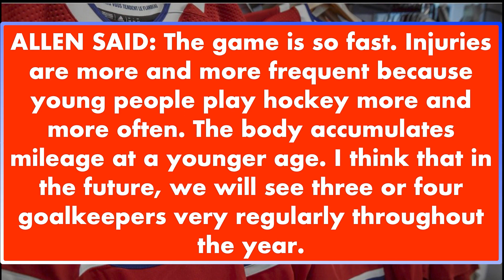MONTREAL CANADIENS "MENAGE A TROIS"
In this Episode 376 of Habs Daily News, Coach Frenchy comments on the Montreal Canadiens "Menage a trois"
SUBJECTS:
-   Suzuki new DJ
-   Engstrom on 1st pairing "D" in SHL
-   Habs Prospects Games
-   Lindström or Barron
-   Habs Goalies: Menage a trois

WE THANKS OUR MEMBERS FOR THEIR SUPPORT:

JOSE DUARTE
GARY COURNOYER
DAVID HUNTE
DANY GRENIER
MATTHEW SLATER
GAME WINNING  GOAL HOCKEY
ALEXANDRE MEILLEUR
LUCIANO GRAZIANO
DANNY TABERNAK
ROGER HABS #1
ROSS STUBBINGTON
STELLA K
STEVE G
SASCHA SCHRADER
ROGER DELANEY
DIXON AUTOMOBILE GROUP
KIMBERLY ENA
POKER MIND REDGY VLOG
JOSEPH LANHAM
ENORTAP
NHL HOCKEY NEWS REPORT
GATORS-ROCK TIM-T
KERRY WILLETT
SJOERD WYNSTOK
BLACK HAWKS 97
JOHN LOWERY
HACHIG RUDOLPH ALYANAKIAN
JOHN DIDIER
AYESLTKEV YT
DUMBY 88

Anaheim Ducks
Arizona Coyotes
Boston Bruins
Buffalo Sabres
Calgary Flames
Carolina Hurricanes
Chicago Blackhawks
Colorado Avalanche
Columbus Blue Jackets
Dallas Stars
Detroit Red Wings
Edmonton Oilers
Florida Panthers
Los Angeles Kings
Minnesota Wild
Montreal Canadiens
Nashville Predators
Ottawa Senators
Philadelphia Flyers
Pittsburgh Penguins
San Jose Sharks
Seattle Kraken
Vancouver Canucks
Vegas Golden Knights
Washington Capitals
Winnipeg Jets